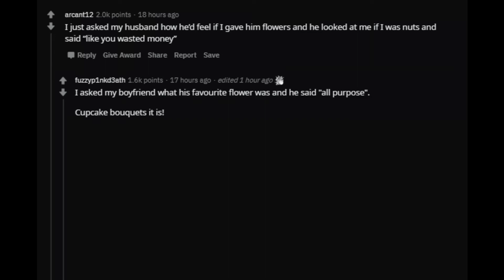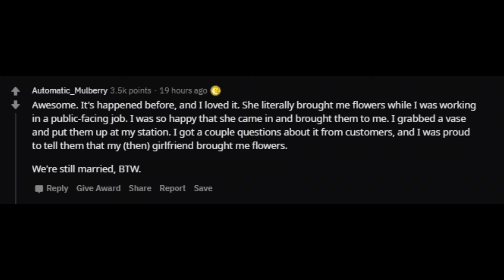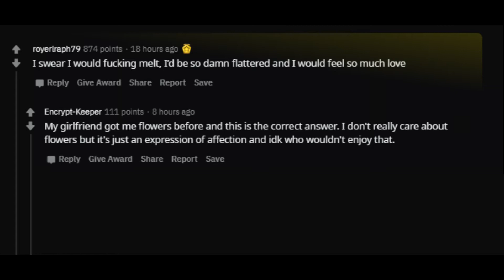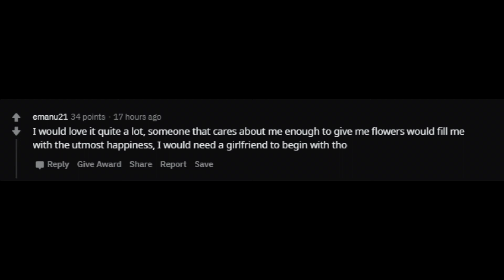Men, How would you feel about Receiving Flowers from Gf/Wife? (r/ Ask Reddit Top Comments & Stories)